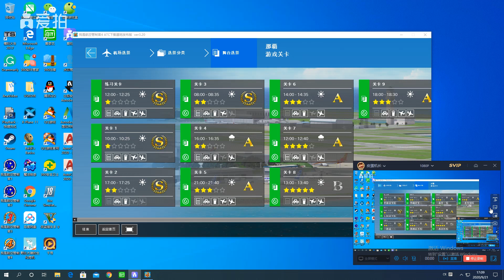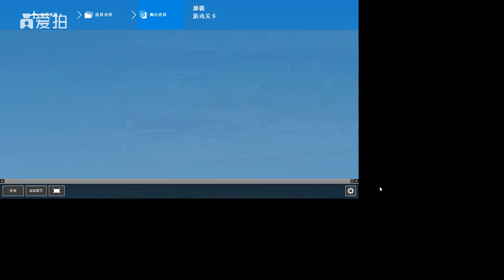Gameplay I'm Air Traffic Controller 4 Naha Stage 2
Flights in this stage:
Arrivals
All Nippon Airways NH 8440 from Tokyo NRT B767-300F
Peach Aviation MM 212 from Fukuoka FUK A320-200
Jetstar Asia 3K 758 from Singapore SIN A320-200
USAF CHEF62 Training Arr F-15C （Kadena)
Starflyer Jet 7Q 94 from Nagasaki NGS A320-200
Departures
Japan Transocean Air NU 549 to Kumejima UEO B737-800
Japan Air Commuter JC 3531 to Okinoerabu OKE ATR42-600
All Nippon Airways NH 867 to Osaka ITM B787-8
Japan Airlines JL 723 to Tokyo HND B777-200
USAF DBLUE13 Training Dep P-3C (Kadena)
EVA Airways BR 225 to Taipei TPE A321-200
JAF JAID43 Mission Dep F-15J

Featuring airport: Okinawa Naha Airport ROAH/OKA